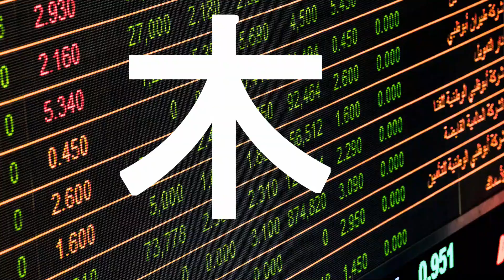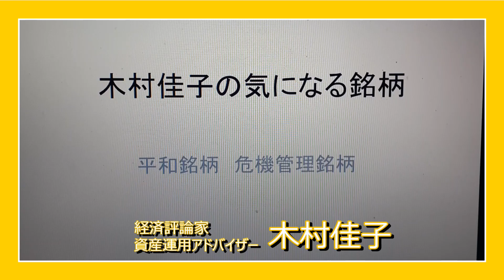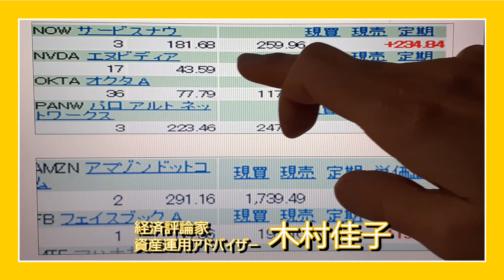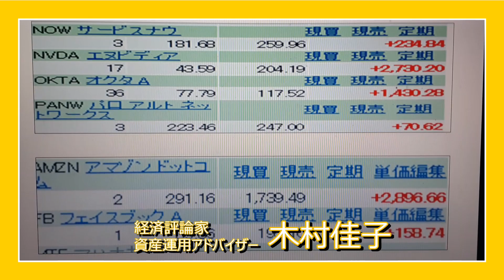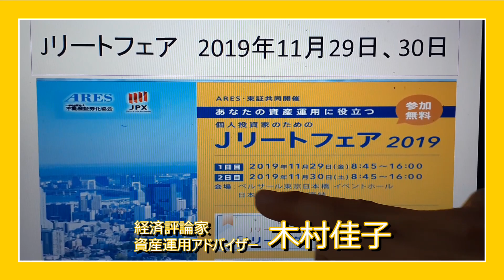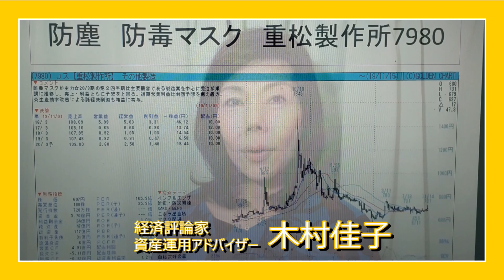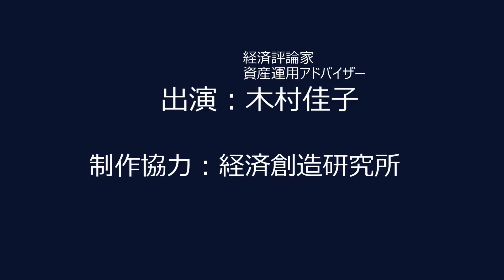木村佳子の気になる銘柄「平和銘柄・危機管理銘柄 リート投資法人」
大江戸温泉リート投資法人(3472)
コンフォリア・レジデンシャル投資法人(3282）
防塵防毒マスク　重松製作所(7980)

https:村佳子コラム
どうなる日経平均株価